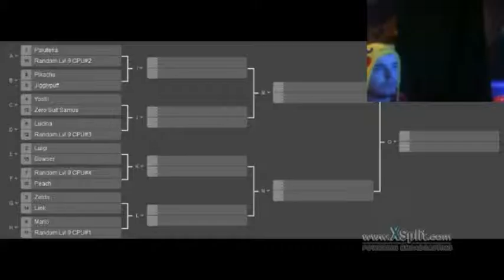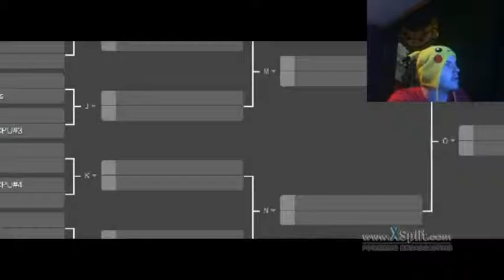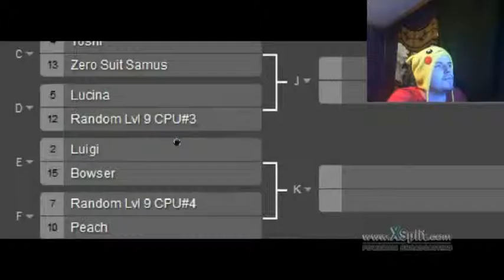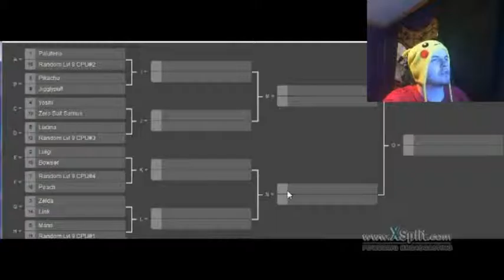SSB Wii U Amiibo Cockfight Tournament. A New Series!